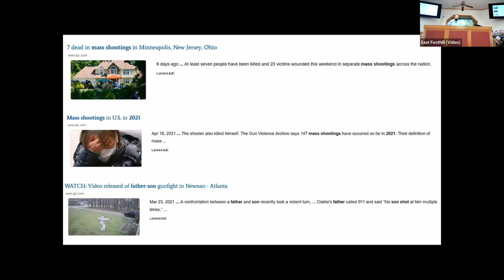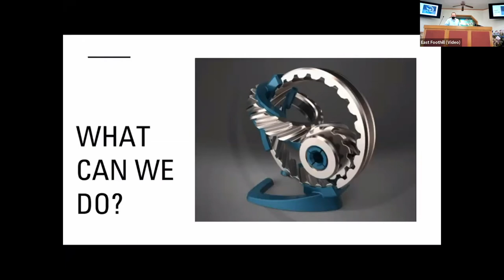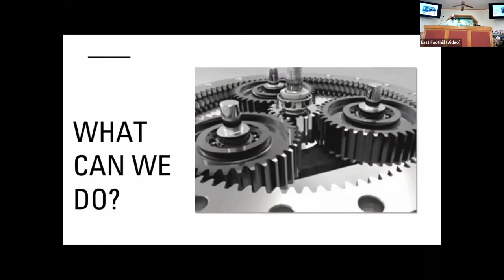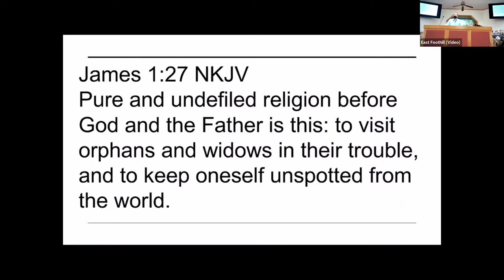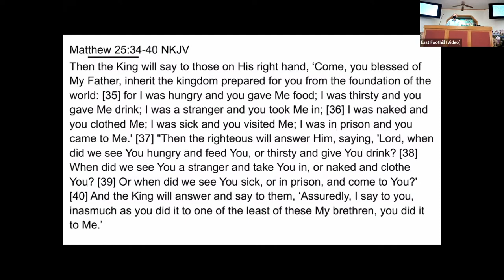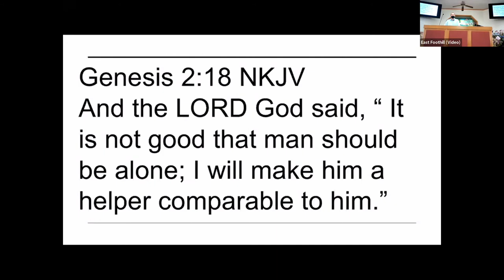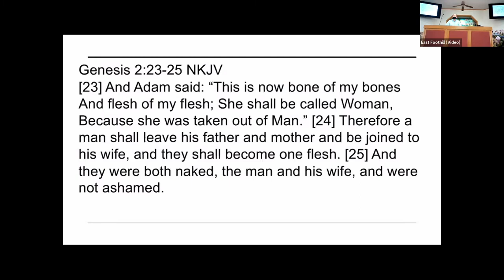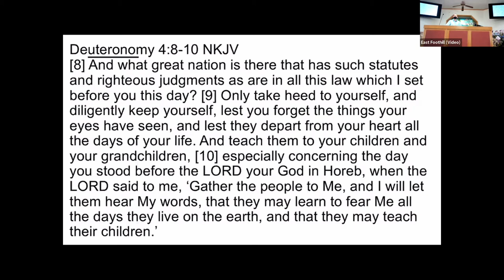May 30, 2021 - Rex McElrath - What Can We Do?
Message by Rex McElrath titled “What Can We Do?”